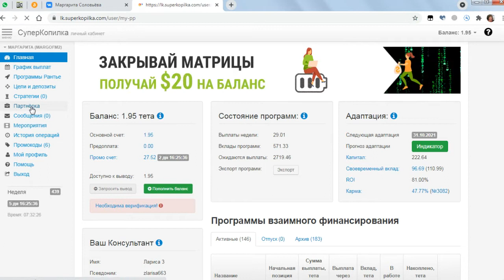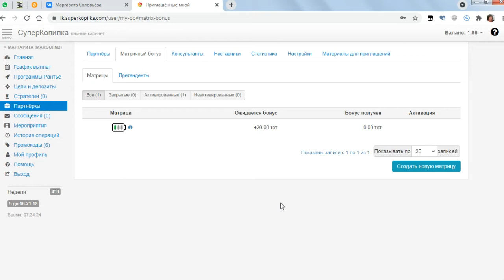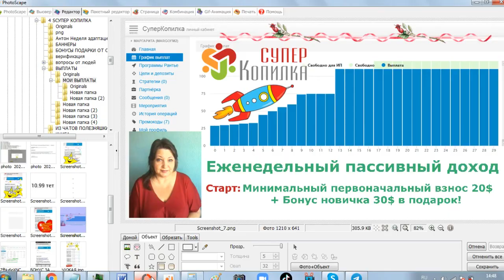Мой не простой путь в Суперкопилке, а так же Матричный бонус х2 в Октябре, Подарки и Бонусы новичкам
Подключайся!

Загоди в гости!

Добро пожаловать в команду!